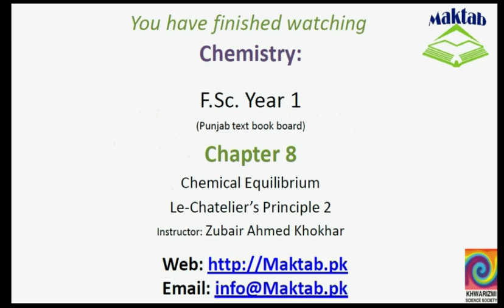FSc Chemistry Book1, CH 8, LEC 11: Le Chatelier’s Principle 2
This video lecture from Chemical Equilibrium (F.Sc. Chemistry Book 1) covers the effect of change in the pressure and volume of the system and the conditions on which the reaction will respond to these changes, the quantitative effect of volume by developing the equilibrium constant expressions for some reactions. Find more e-learning material and educational video lectures in Urdu at maktab.pk. These videos are free to use for promotional and commercial purpose by keeping the credits to Maktab.